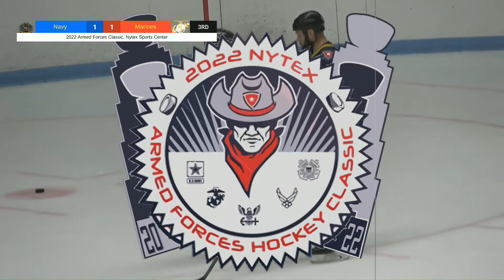Armed Forces Classic, Upper Div, Championship Game Navy vs Marines "Reload""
Thanks to everyone for tuning into our channel this weekend to follow the livestreams of the Armed Forces Classic Games. Filming in a big solid metal building has its difficulties, and we found out after the fact that there was a lot of lag and skips in the live stream footage. We are reloading the games from our digital recorder. To eliminate the issues. So look for "Reload" it the title for the new videos of the games sans glitches